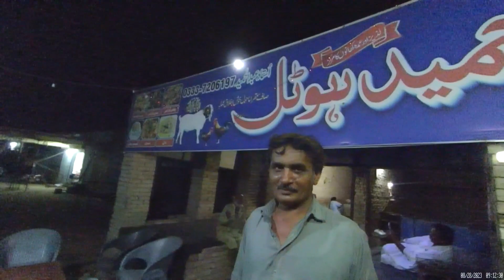Traveling Dera Ghazi Khan To Rakhni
pakistan travel fort munro full documentary (dera ghazi khan)